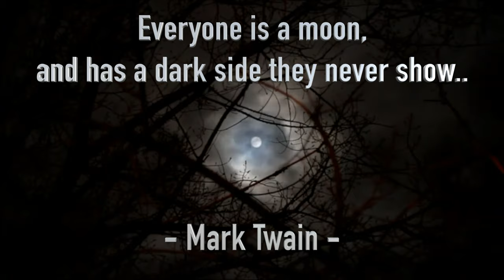Romero Say10 - Real Love (Official Music Video)